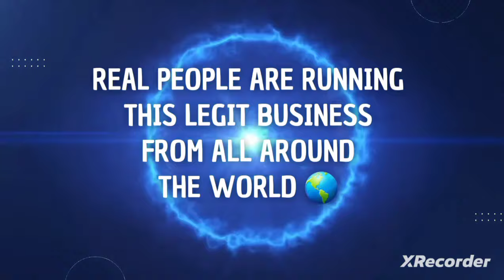let's success together with me , don't skip this big chance which will turn your bad life into Gold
This is your chance to build a genuine online business for yourself!

Life really is limitless once you start living it on your own terms, once you are able to leave the shadow of the corporate world and come to the realization that change is within your reach!

I came across an online web class that taught me exactly what I needed to know to become my own boss, and today I teach people how to build an online business using the same tools and back-end office I used, to start generating a solid second income, that can eventually become a primary source of living.

Our back-office exists in a secure online platform to which you’re given a business profile and access to 24/7, 365 days a year. You get your training online, all you need is a laptop, Wi-Fi connection and discipline to follow the step-by-step training we have put together for you!

And you will get a personal mentor to guide you through the process. You also will be part of that mentor’s team which means you will have experienced and knowledgeable teammates to whom you can ask questions... We also host weekly video group calls where you can learn from other business owners like yourself...
It’s fun, practical and productive!

Action Takers

All you need to start on your journey in becoming your own boss is to:

Register your name and your email on my website or click like and ask for more info!

Thanks, and chat soon,
( reoncipatunggar )